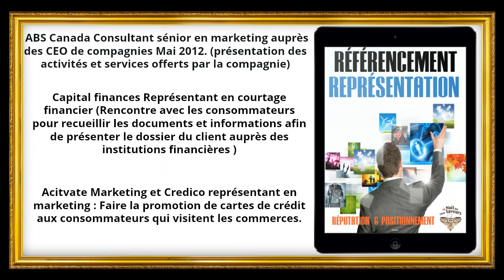feuille de route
Mon parcours professionnel